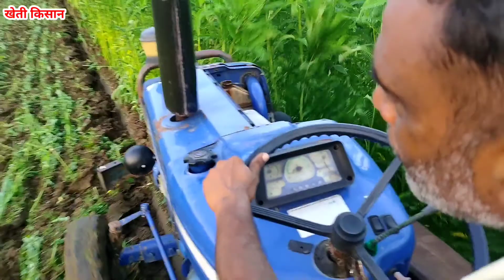हरी खाद से मिलने वाले मिट्टी को क्या-क्या है / ढैचा और सनई की हरी खाद || green manure